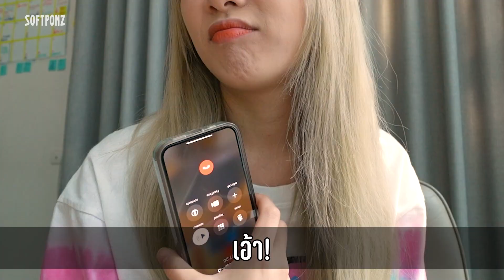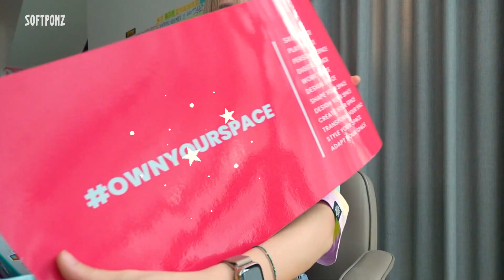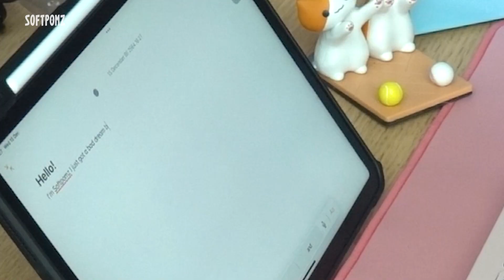ฝันเห็นงูยักษ์ทับตัว! กลัวมากแต่ไม่คิดว่าจะ…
เมื่อคืนฝันถึงงูตัวใหญ่มากกก ซึ่งเป็นฝันร้ายสุดๆ สำหรับซอฟ 😖 แถมตื่นมายังโดงแกงอีก แง